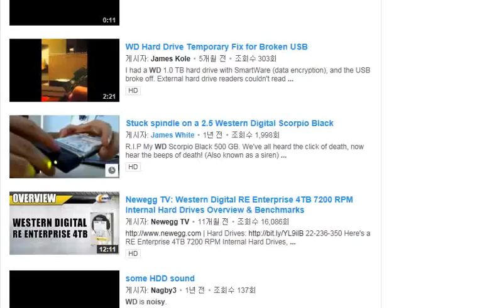Insides of thes computer's hard disks drivers(devices) Units